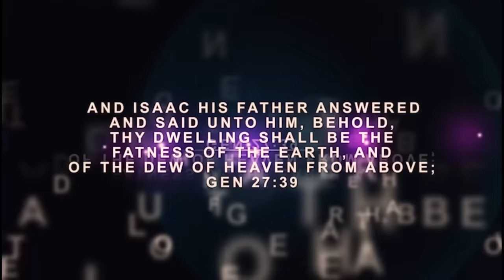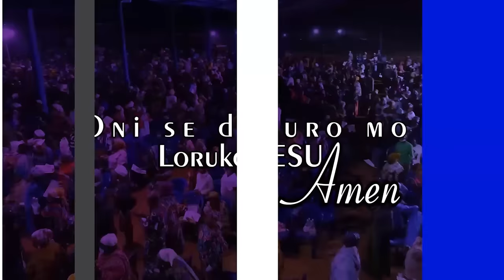Iri Owuro Morning Dew with Babasebioba April 23rd 2024#iriowuro